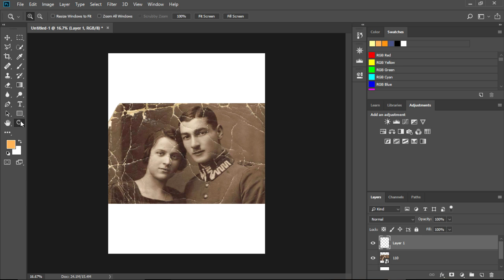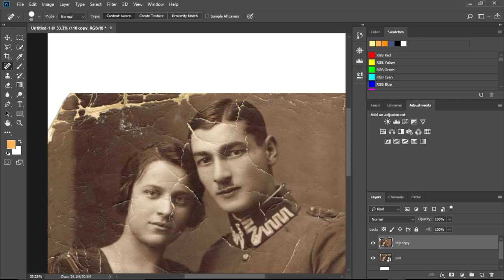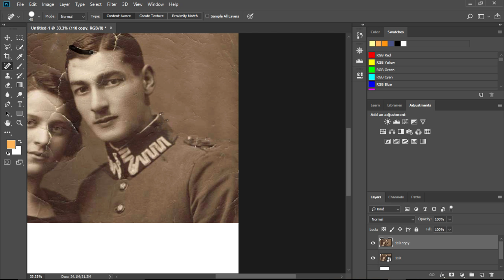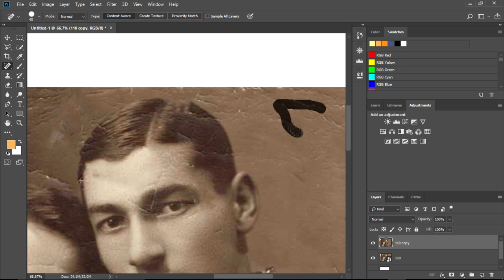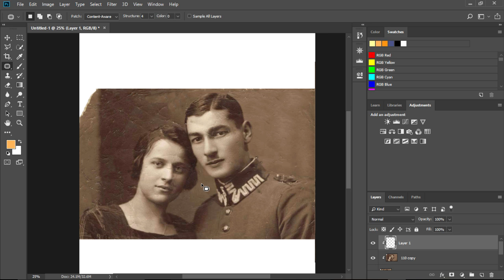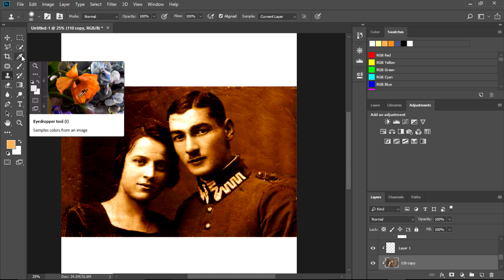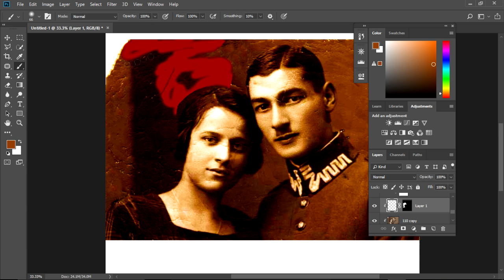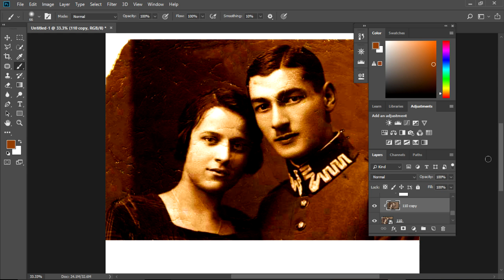Project One| Restoring an Old Photo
Project One of my Image Manipulation Class
Welcome to Wonderland Productions! Where my skits, short films, as well as movie, music and tv show reviews will be! Check out New Videos :
Wonderland  Wednesdays